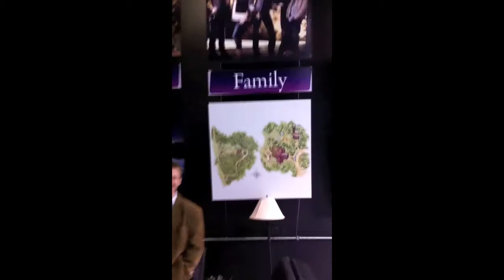Hanger 41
JOIN JARED OVERTON, WADE ERICKSON, AND JEREMY REYNOLDS AT HANGER 41 FOR XOÇAI THE HEALTHY CHOCOLATE